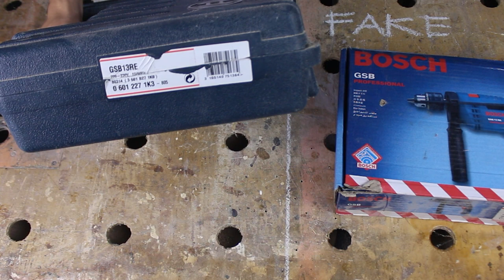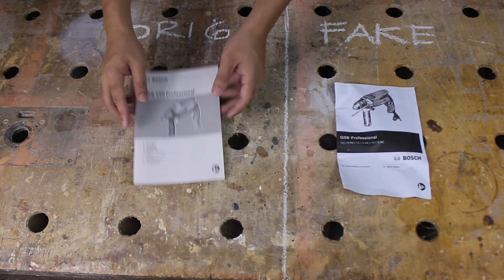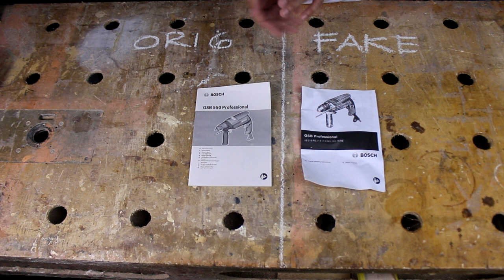(Eng. Subs) FAKE or ORIG (BOSCH GSB 13RE) - at kung PAANO malalaman.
ORIGINAL BOSCH GSB 13RE

ORIGINAL BOSCH DRILL GSB 500 AND GRINDER GWS 750 COMBO

ORIGINAL BOSCH DRILL GSB 550 AND GRINDER GWS 060 COMBO